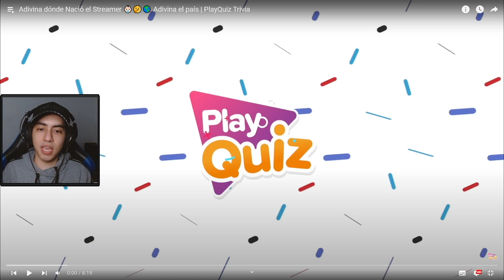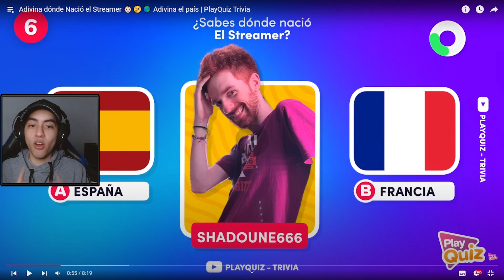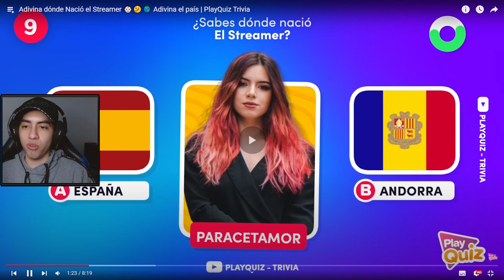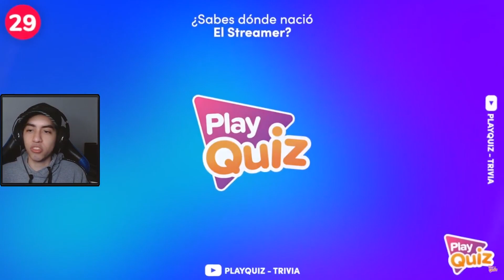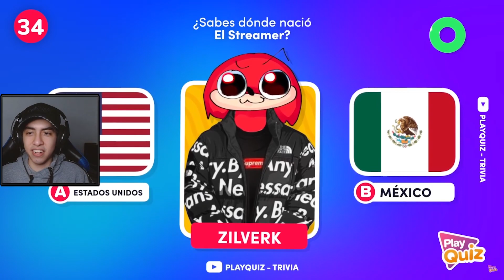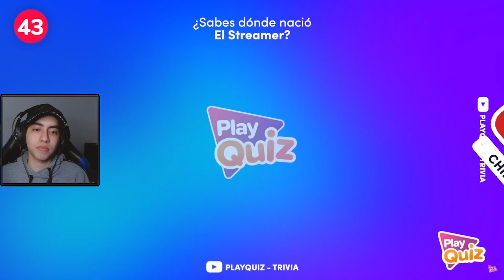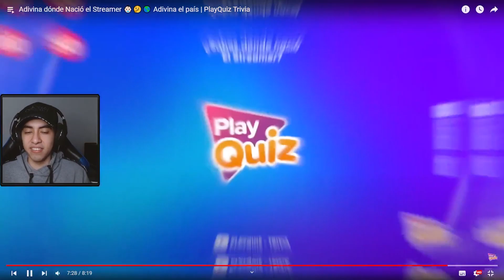ADIVINO DONDE NACIÓ EL STREAMER 🤔🌎 PlayQuiz Trivia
Adivinamos donde nació el streamer de playquiz trivia, cuantos crees que adivine y cuantos adivinaste tu?

🟣EN DIRECTO TODOS LOS DÍAS AQUÍ!

► ¡Sígueme!